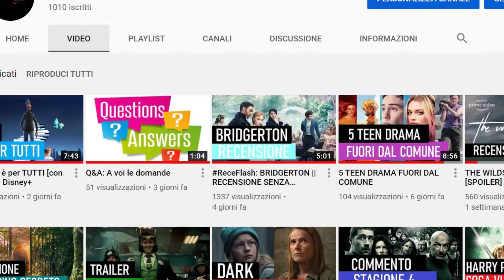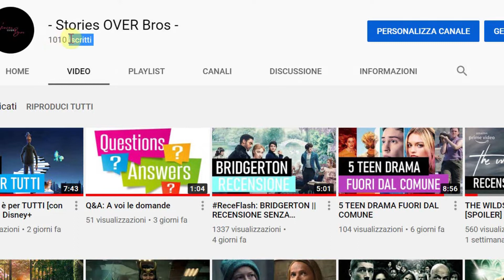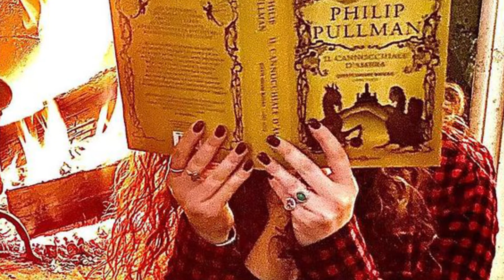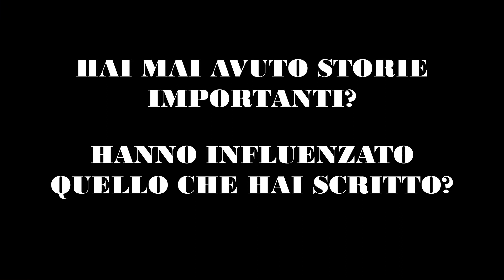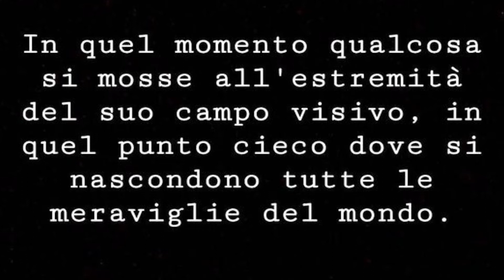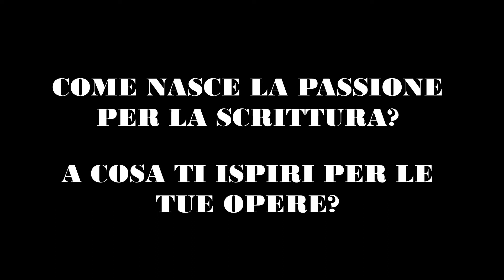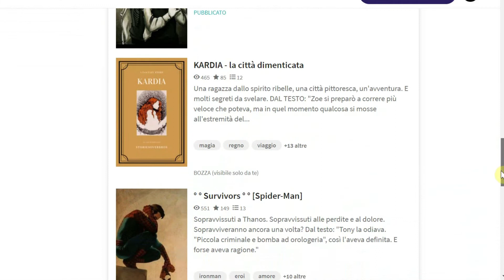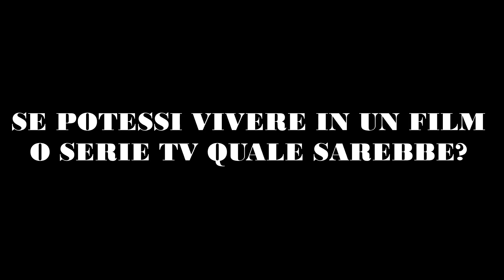Q&A || Perché non ti mostri? Hai mai avuto storie importanti? || SPECIALE 1000 ISCRITTI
Rispondo alle vostre domande/curiosità.

0:00 Intro
0:43 Domanda 1
2:28 Domanda 2
3:57 Domanda 3
5:21 Domanda 4
6:03 Domanda 5
7:03 Domanda 6
7:48 Domanda 7
9:08 Domanda 8
9:37 Domanda 9
10:25 Domanda 10
11:20 Conclusione